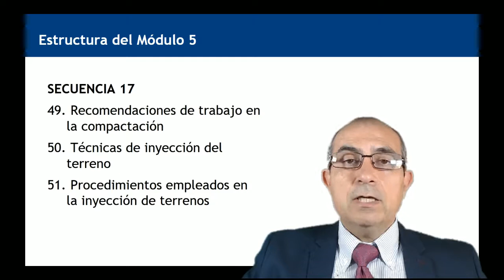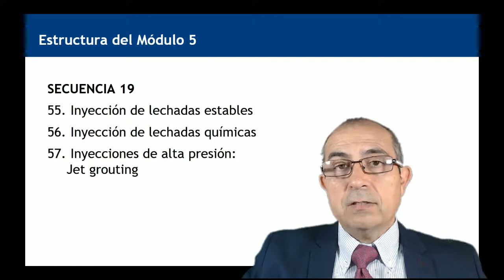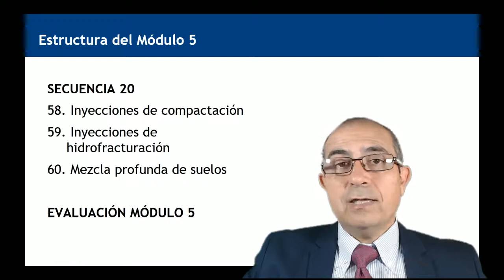Recapitulación módulo 5. Técnicas de mejora del terreno | 35/52 | UPV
Título: Recapitulación módulo 5. Técnicas de mejora del terreno

Descripción automática: En este video se resume el contenido del quinto módulo de un curso enfocado en técnicas de ingeniería civil, específicamente las técnicas de inyección de terreno. Se revisan los temas cubiertos, entre ellos, la compactación superficial y las recomendaciones de trabajo relacionadas.

Se detallan las técnicas de inyección de terreno profundizadas en el módulo, como los tipos de lechadas, su aplicabilidad y los procedimientos empleados para mejorar los terrenos. Se examinan las diferencias entre inyecciones de lechadas inestables y estables, incluyendo las químicas y las de alta presión, conocida como Jet grouting, una técnica común de mejora de terreno.

Finalmente, se menciona la inyección de compactación, las inyecciones de hidrofracturación y se introduce la mezcla profunda de suelos, que se tratará en el siguiente módulo. El video concluye motivando a los estudiantes a continuar con el curso y prepararse para las evaluaciones del módulo cinco.

Curso: Este vídeo es el 35/52 del curso MOOC Introducción a los procedimientos de construcción para la mejora de terrenos en obra civil y edificación.